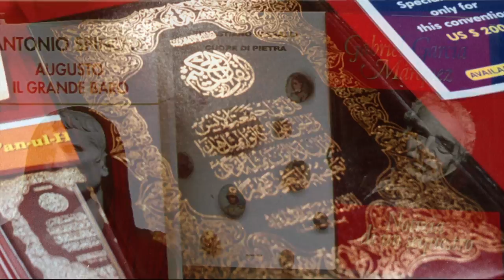TEASER IMM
Un Monde Migrant- Projet Arabe